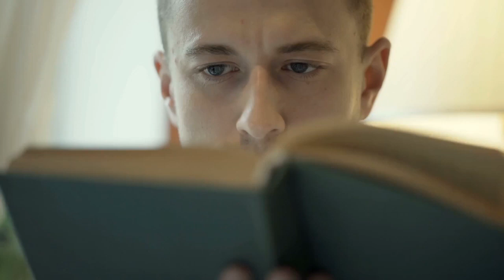Real life 'vampire' Vampire Couple Drinking Each Other's Bloodblood |urdu cover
A woman who drinks her boyfriend's blood has spoken of her fascination with the world of vampires.

Georgina Condon was aged 17 when she drank someone else’s blood for the first time.

From then on, she was hooked and the more blood she drank, the more she craved.

On her quest to meet more vampires and donors, the 38-year-old met boyfriend Darius, 42, and now she drinks his blood once a week.

Here Georgina, from Brisbane, Queensland, tells her story:

"I felt exhausted as I flopped onto the couch. There was only one thing that would make me feel better. Blood. I’ve always been fascinated with it.

Produced by : Talha Labib
Voice Over : Majid Malik
S.E.O :  Zain Mehmood